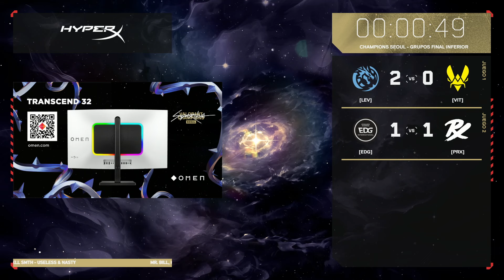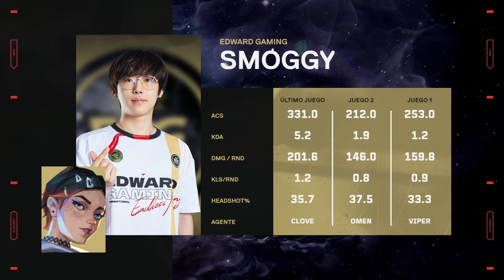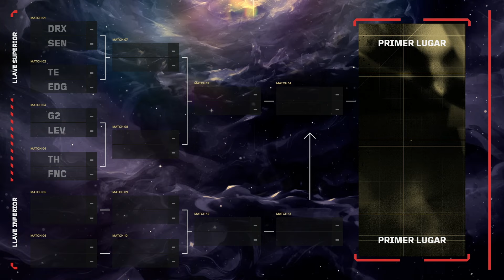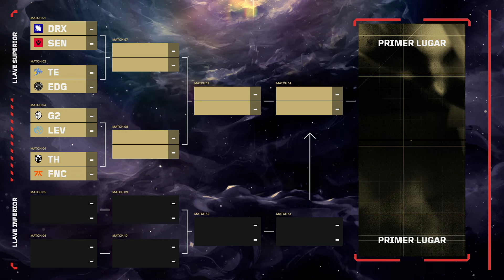EDG vs PRX — VALORANT Champions Seoul — Grupos Final Inferior — Mapa 3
VALORANT Champions Seoul 2024